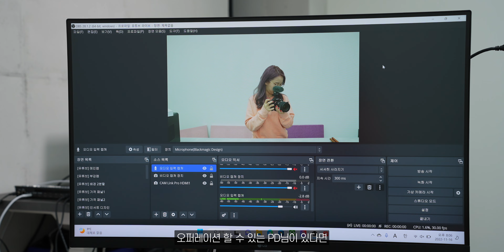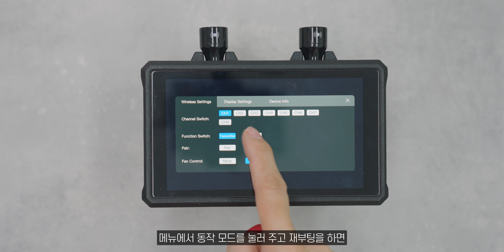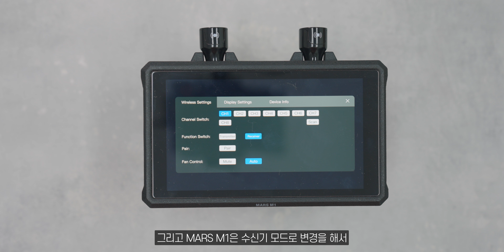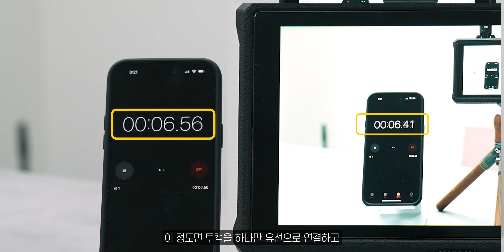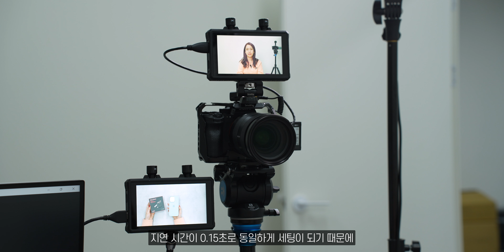유튜브 라이브 세팅을 무선으로 바꿔봤습니다 (블랙매직디자인 ATEM Mini, 홀리랜드 MARS M1, MARS 4K)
요즘 유튜브 라이브 커머스 방송을 많이 하고 있는데 생각보다 라이브 세팅이 만만치가 않더라구요 ㅠㅠ
게다가 여럽게 세팅을 해도 길고 무거운 HDMI 지옥에 빠지고
또 정전기 때문에 카메라를 만지면 화면이 나가기도 하구요
그래서 오늘은 라이브 무선세팅을 해보려고 합니다!
라이브 송출하시는 분들에게 도움이 되었으면 좋겠네요 :)

그리고 라이브 세팅하는 방법이 여러 버전이 있는데,
어떻게 세팅하는지 이건 튜토리얼처럼
하나씩 따라해볼 수 있는 영상을 별도로 준비하고 있으니까,
관심있으신 분들 기대 많이 해주세요

0:00 인트로
1:15 오늘 세팅은 어떤 세팅?
2:45 무선 2캠 유튜브 라이브 세팅 소개
2:52 1. 카메라
3:40 2. ATEM Mini Extreme ISO
4:32 3. 무선 송수신기 (홀리랜드 MARS M1, MARS 4K)
7:01 실제 라이브 테스트
8:22 결론! 배터리 관리만 되면 쓸만하다!
9:50 에필로그